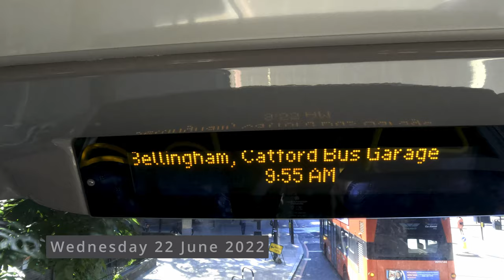I rode🚍171to Catford through Brockley neighbourhood Join me on board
If you are short on time and want to guarantee that you see all of the big sights in London, your best bet is the classic Big Bus Tours circular route. Today I am please to introduce you with routes 171 , what a great opportunity, please don't miss it out and watch till the end. There is the bus stops in case you need it, please have a look and find out where you exactly are located. You can tap on exact time and with doing that you will transfer to that particular moment.
00:00Intro
00:11 Elephant & Castle / London Road (D)
02:50 Elephant & Castle Station (R)
04:38 Larcom Street (A)
06:23 East Street (F)
07:38 Westmoreland Road (J)
10:43 Camberwell Road / Albany Road (N)
11:25 Bowyer Place (N)
12:24 Medlar Street (A)
14:01 Camberwell Church St / Camberwell Grn (K)
15:15 St Giles Church (E)
16:24 Vestry Road (N)
17:34 Peckham Road / Southampton Way (P)
18:35 Harris Academy (Q)
19:36 Peckham Library (B)
22:39 Peckham Post Office (G)
23:30 Carlton Grove (QD)
24:29 Queen's Road Peckham Station (QH)
25:12 Pomeroy Street (QJ)
26:01 New Cross Fire Station (B)
26:55 New Cross Bus Garage (G)
29:23 New Cross Gate Station (R)
30:22 Marquis Of Granby (T)
32:17 Shardeloes Road / Lewisham Way (K)
32:59 St Donatts Road (L)
33:33 Vesta Road (M)
34:34 Millmark Grove (S)
35:57 Brockley Station (BB)
36:55 St Andrew's Church / Wickham Road (BD)
38:10 Braxfield Road (K)
39:00 Dalrymple Road (L)
40:01 Crofton Park Station (M)
40:52 Brockley Jack (N)
41:54 Maclean Road (HP)
42:59 Brockley Rise / Chandos (HH)
43:29 Duncombe Hill (HK)
44:14 Brockley Park (B)
44:58 Brockley Rise / Cranston Road (C)
45:54 Kilmorie Road (E)
46:17 Hurstbourne Road (F)
47:02 Blythe Vale (G)
47:50 St Dunstans College (H)
49:18 Catford & Catford Bridge Stations (P)
51:44 Catford Road / Lewisham Town Hall (J)
54:00 Bromley Road / Lewisham Town Hall (Z)
54:21 Inchmery Road
55:00 Newquay Road (BM)
56:00 Catford Garage (S)
Date filmed: Wednesday 22June 2022
Filming location: London Bus 171 Elephant & Castle to Catford